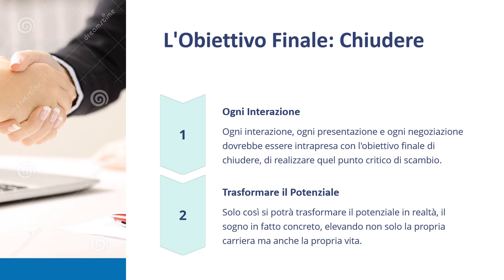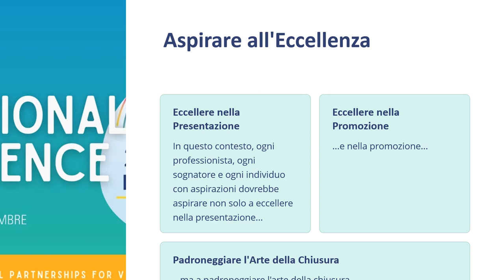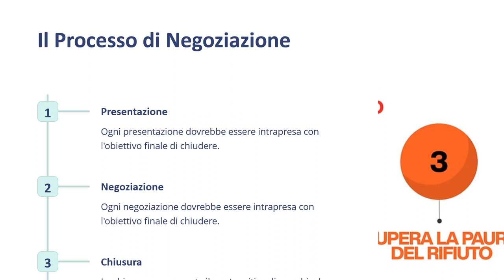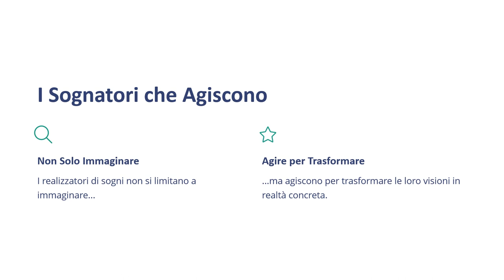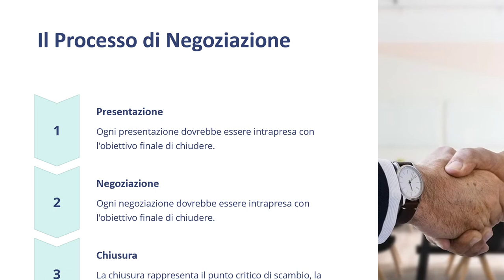Corso Closer Lezione 5 Una chiamata all'Azione - Corso Gratuito Marketing business Vendita